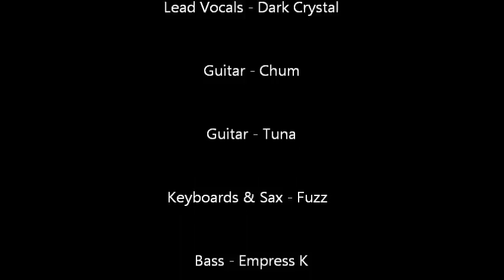Parental Advisory - Queen Bitch